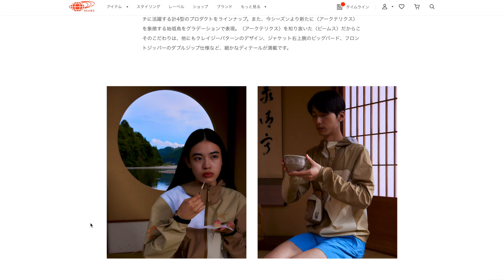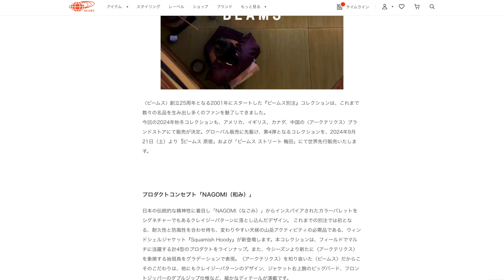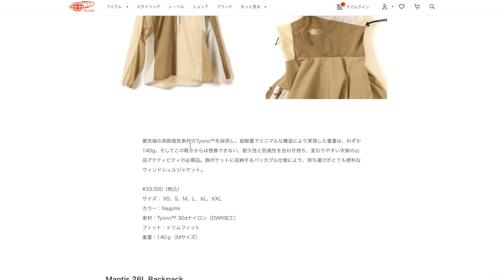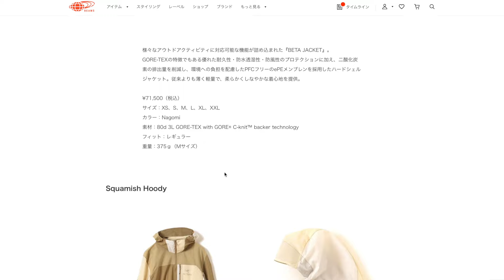【ARC’TERYX×BEAMS】2024秋冬アークテリクス × ビームス別注モデルのご案内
毎年忘れた頃にやってくる2024AWアークテリクス ×ビームス別注モデルの
案内動画です。

【目次】
00:00 はじめに
01:37 ラインナップ
03:55 おわりに